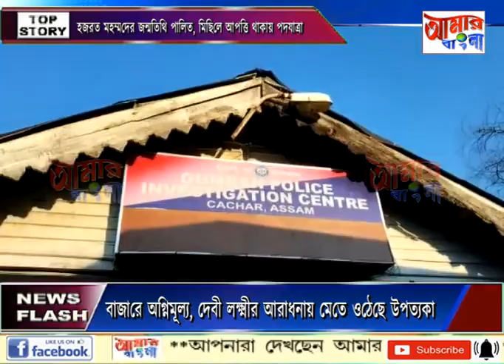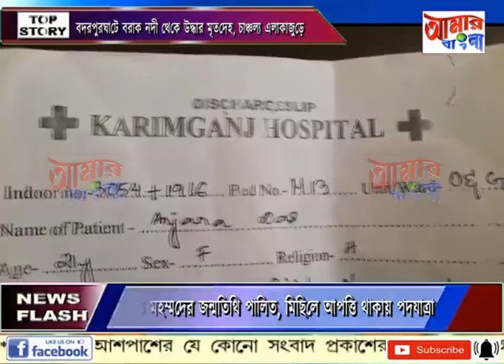AAMAR BANGLA NEWS # 09 10 2022